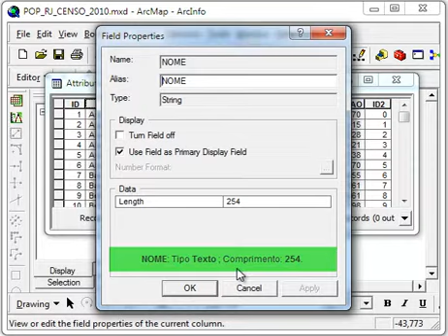# 1 ArcGIS: Calculadora de Campo - Tipo de Dados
Devemos considerar o tipo de dado Integer ou Double para representar os valores da População da Cidade. Para descobrir o tipo de dado de um campo, é preciso clicar com o botão direito sobre o nome do campo e acessar a opção Properties. Assista o vídeo abaixo que ilustra esse passo